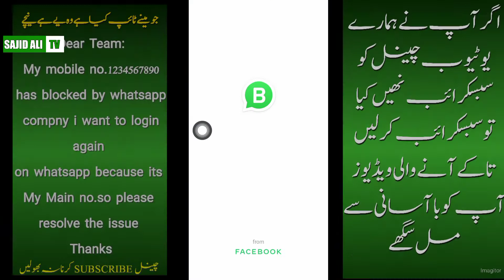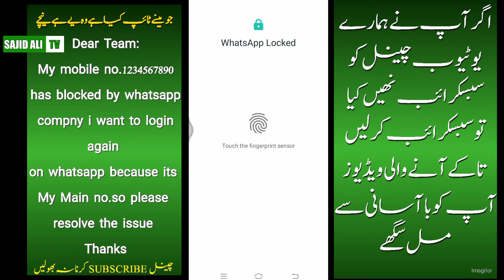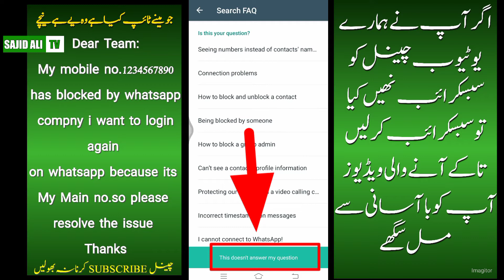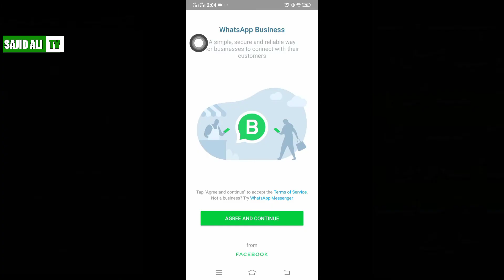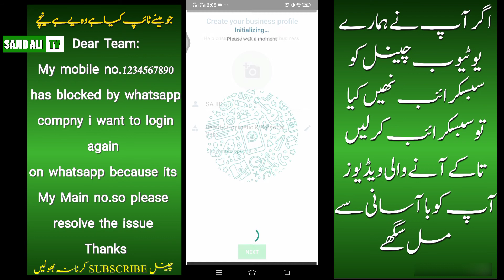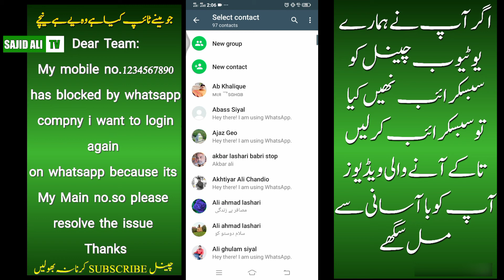your Phone number is banned from using whatsapp contact support for help solve #2022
Today I have explained in this video how you can re-open your WhatsApp number. My video is about this.

Main aj ki as video me btaya he ke ap kaise apne whatsapp number ko recover kar sagty ho ya dobara khol sagty ho asi hawal se ye aj ki video he . Agar apko ye video achi lagi he to video like kar den aur agar ap ne abhi tak hamara youtube channel SUBSCRIBE  nh kiya to channel ko subscribe kar dein aur bell icon ko bhi all kar dein take any wali videos ka apko barwaqt pta chal sagy